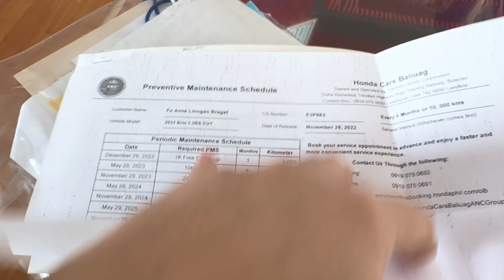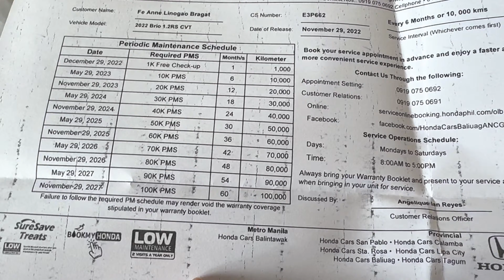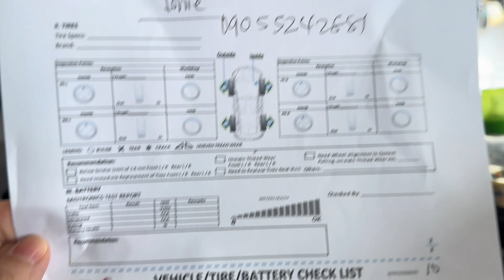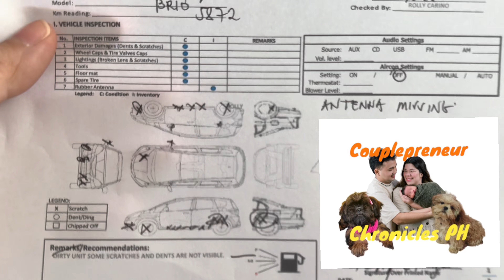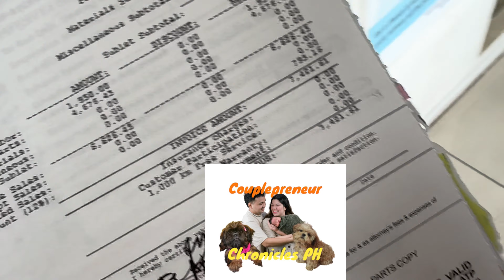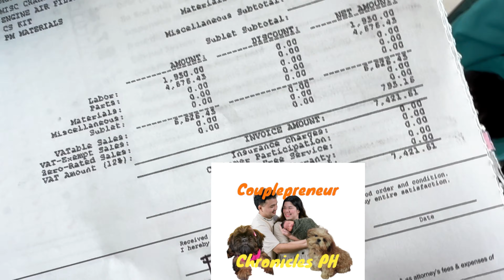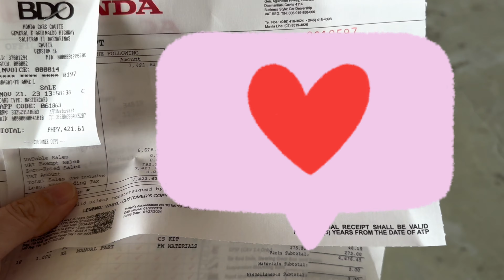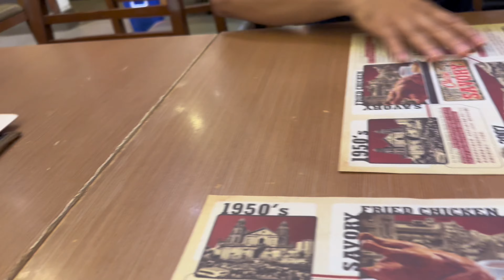VLOG #5: 1 YEAR PMS Honda Brio RS 2022 Gastos Reveal / Expense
Hello everyone!! New year, new vlog! Our gastos revelation vlog for our Honda Brio RS 2022 1-year PMS is now up! Hopefully, new or aspiring automobile owners will have a basis for evaluating how much extra expense for PMS they should budget for.

Video taken: November 21, 2023

🚀 Want a daily dose of awesomeness? Look no further! 🌈

Shoot us a message! 💬 We love hearing from you.

🎉 Spread the love and share this post with your friends. Let's build an awesome community together! 🌟

"Correction:", 14:08 Honda Brio 2024

00:00 Mommy Fe talkshow
07:16 Honda Cars Dasma, Cavite
07:52 Honda PMS chart
09:26 Car initial inspection
13:36 1yr PMS expense
14:08 Honda Brio 2024
16:10 Honda Brio PMS result
17:29 Business Partner
21:46 SM Dasma
23:38 Classic Savory Baby FJ experience
26:08 Classic Savory review & going home